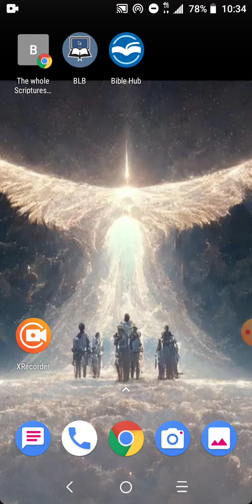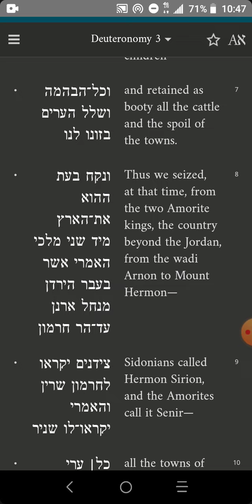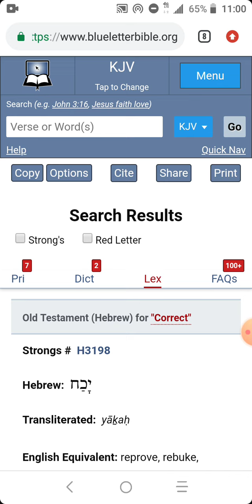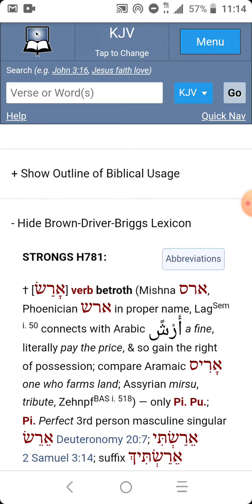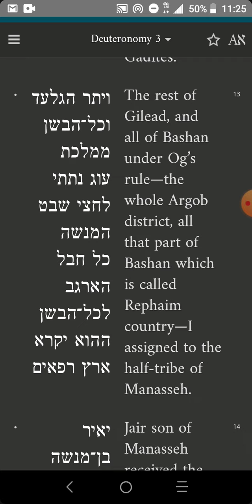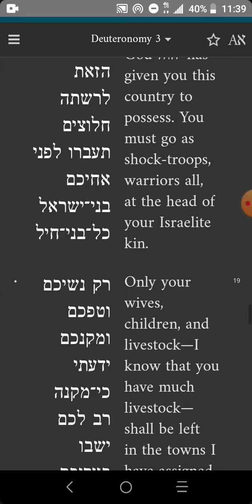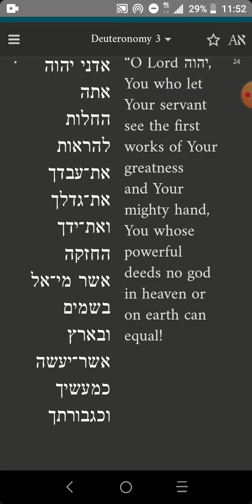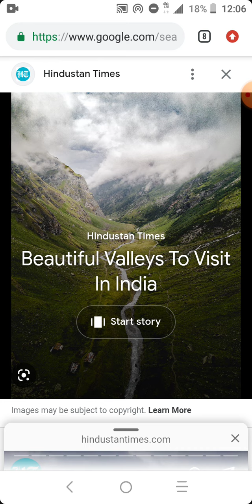Deuteronomy Chapter 3 Hebrew Torah Reading